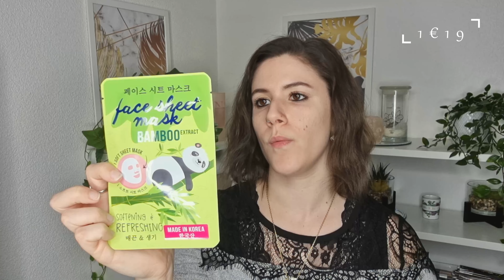Haul Action Février 2022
Hey, j'espère que vous allez bien, aujourd'hui on se retrouve car comme tout les mois je suis aller à ACTION mais ce sera aujourd'hui un petit HAUL, j'espère que cette vidéo vous plaira.

Si cette vidéo vous a plu n'hésiter pas à vous ABONNER (sa me fera plaisir), à bien ACTIVER la cloche des notifications (pour ne louper aucune de mes vidéos) et à COMMENTER et LIKER cette vidéo, je vous fait pleins d'énormes BISOUS.